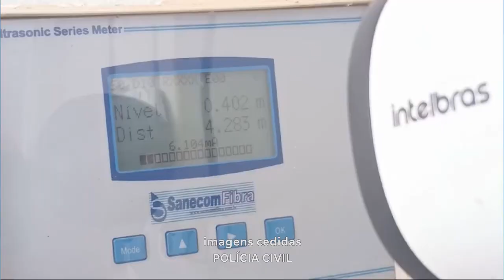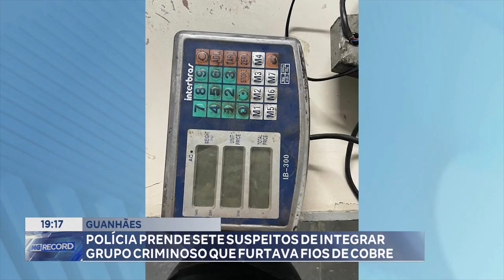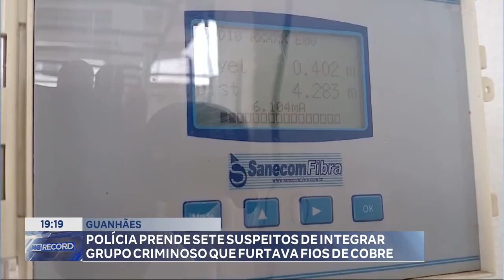Guanhães: Polícia Prende 7 Suspeitos de Integrar Grupo Criminoso que Furtava Fios de Cobre.